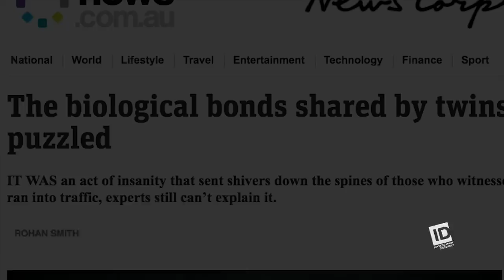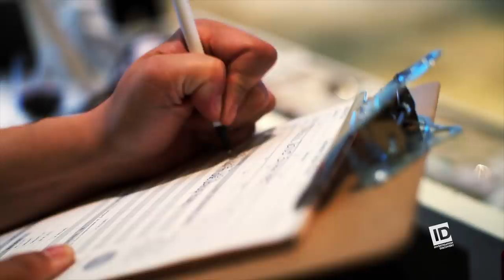Twins on a Deadly Rampage | Caught on Camera: The Untold Stories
A pair of identical, Swedish twins go on a deadly rampage that defies logic - and it's all caught on camera. The women repeatedly hurl themselves onto a highway, but somehow, survive. A man is murdered. Who are these mysterious women?